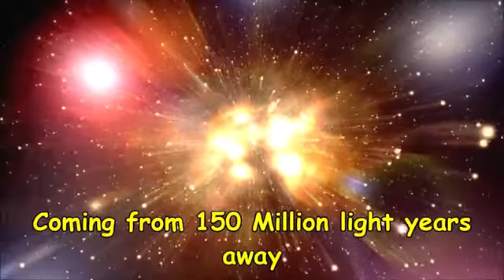NASA Captured a Black hole destroying Star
Hello friend's,

GENIUS 3.0